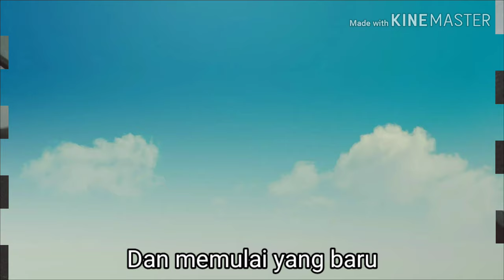THIS IS IVANA WARDANA EPISODE 1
Ini adalah web drama pertama yang aku buat sendiri. Isinya tentang diriku yang tidak pernah berusaha dan mudah putus asa walau bertalenta banyak. Web drama ini aku buat untuk mengisi waktu selama aku karantina di rumah selama wabah COVID 19.